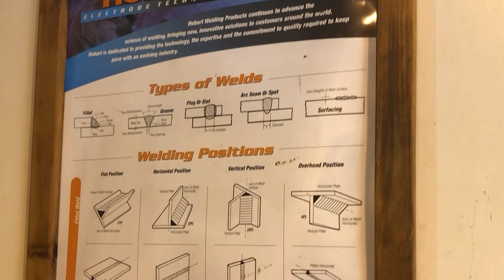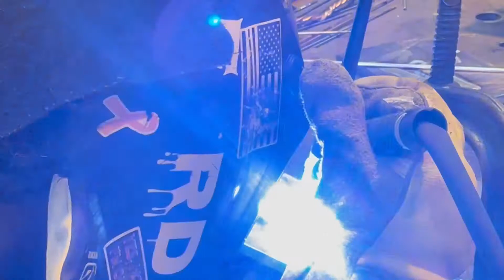Welding - ROC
Our CTEC Video Production students headed out to the Regional Occupational Center to check out the Welding Program. Hear about the certifications, strategies, and skills that building student dreams.